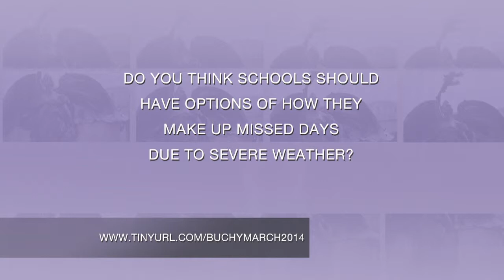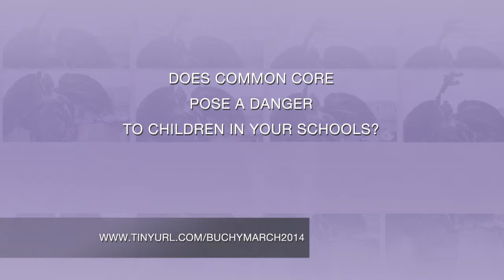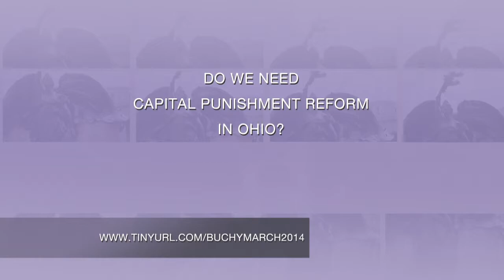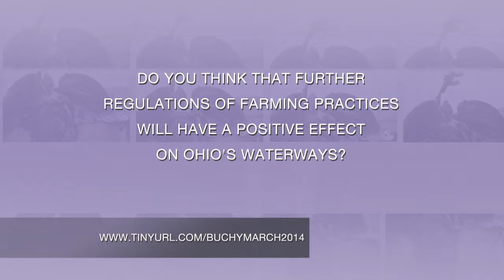State Rep. Jim Buchy - March 2014 - Ohio in Focus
State Representative Jim Buchy talks about issues facing the 84th House District.